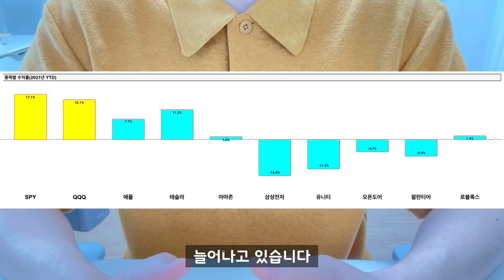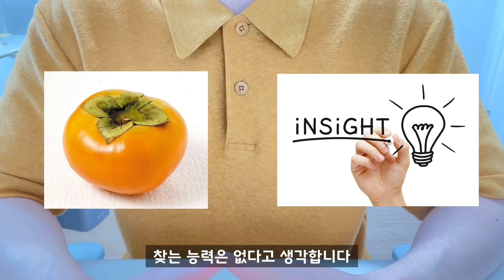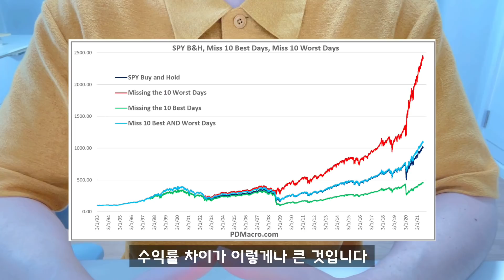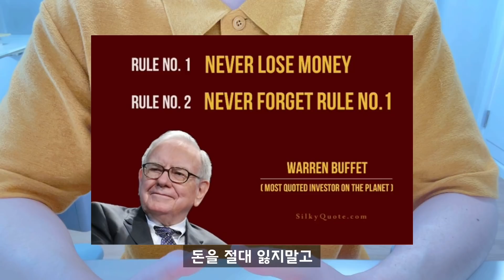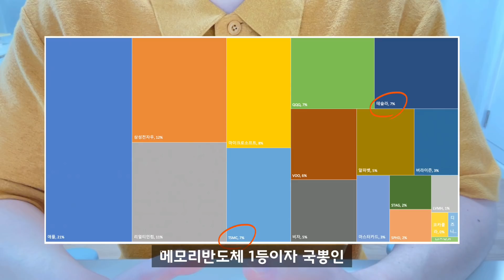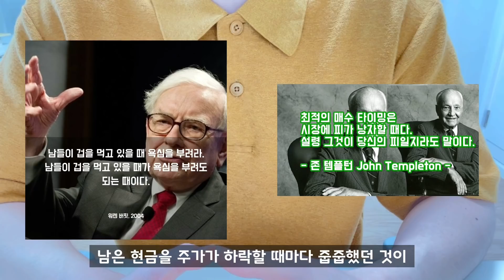올해 주식투자로 2100만원 수익중인 평범한 30대 직장인의 투자방법 4가지와 보유종목을 소개합니다(ft. 한국주식, 미국주식, ETF)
작년과 다르게 2021년은 주식투자 난이도가 급상승했습니다. 10만전자갈 것이라 믿고 있던 삼성전자는 마이너스이고 작년 폭풍상승했던 테슬라나 극성장주들 역시 많이 오르지 않거나 마이너스를 기록하고 있기 때문이죠. 이런 상황 속에서 서대리의 일반계좌는 올해 2100만원이 넘는 수익을 기록할 수 있었습니다.(수익률로는 21%) 그래서 이런 수익과 수익률을 기록할 수 있었던 서대리의 투자원칙 4가지를 소개하고자 합니다. 주식투자로 고민 중이신 분들이라면 가벼운 마음으로 참고만 해주세요^^